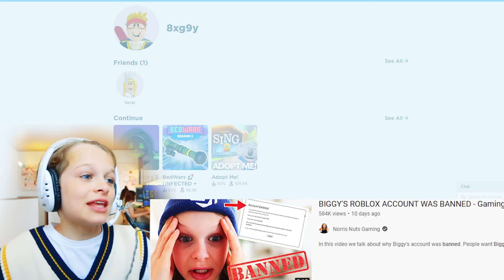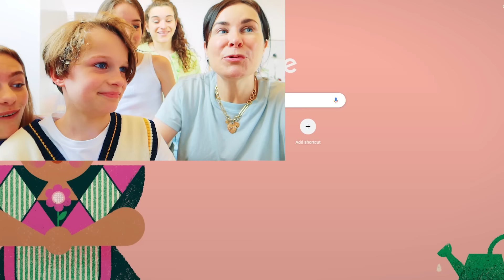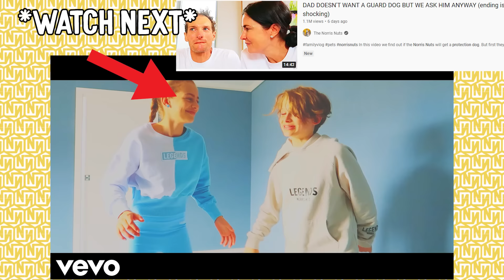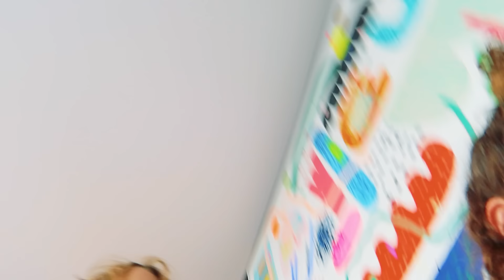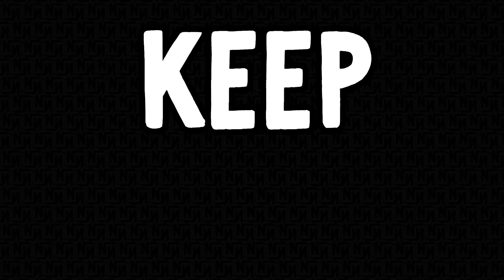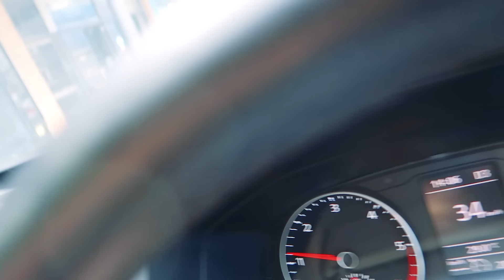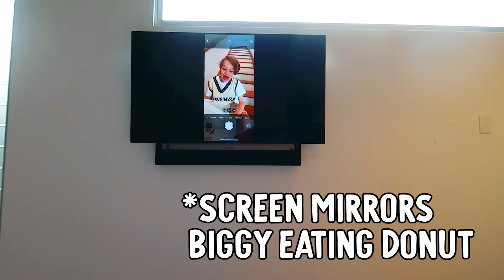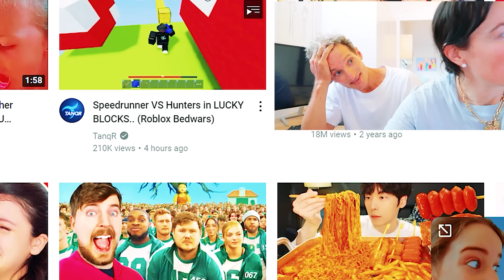LAST TO LEAVE PARENTS' BED w/the Norris Nuts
In this video we find out which Norris Nut can be the last to leave the parents' bed and claim the prize. But there are many challenges and twists along the way! Whoever can win the most challenges will get special items and priviliges. There is also a budget challenge to determine how much money each Norris Nut will have to spend for supplies for the last to leave challenge. Will it be Sabre, Sockie, Biggy or Naz team who wins? There is a prize of whatever you put in your online shopping cart.

This video is Similar to other NORRIS NUTS videos such as -